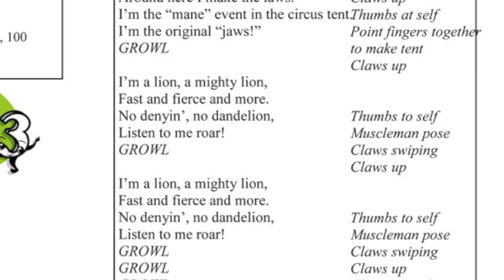Circus! Circus! Teaser Trailer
Grace Community School's Circus! Circus! is coming Spring 2013.